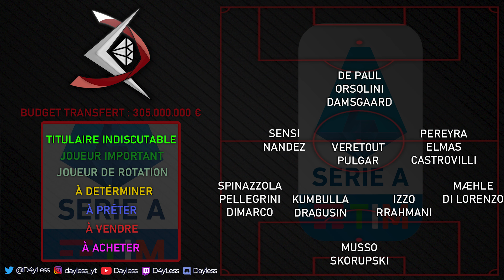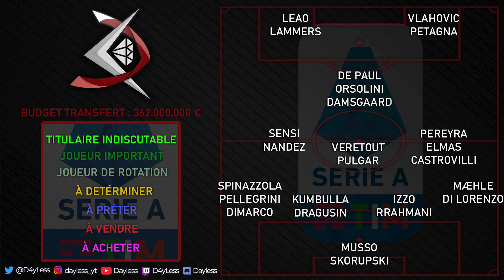Le mercato parfait de Serie A : FIFA 21 - Carrière Manager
Je vous présente la nouvelle recette des mercatos parfaits et des bons joueurs de Serie A dans le mode Carrière Manager sur FIFA 21.

avec le code de réduction : DAYLESS